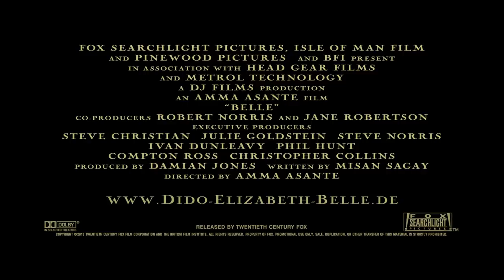Dido Elizabeth Belle | Offizieller Trailer | Deutsch HD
"Belle" wurde von der wahren Geschichte der Dido Elizabeth Belle (Gugu Mbatha-Raw) inspiriert, die die uneheliche Tochter eines Admirals der königlichen britischen Marine und einer afrikanischen Sklavin war.

Sie wuchs bei ihrem Großonkel, dem Aristokraten Lord Mansfield (Tom Wilkinson) und dessen Gattin (Emily Watson) auf, genoss dank ihrer Abstammung Privilegien -- etwa eine gute Ausbildung --, durfte aber wegen ihrer Hautfarbe und der herrschenden Gepflogenheiten nicht am gesellschaftlichen Leben der Upper Class teilnehmen.
Die junge Frau, die sich fragte, ob sie je einen Ehemann finden würde, verliebte sich in den Sohn eines Vikars. Er war ein idealistischer junger Mann und vehementer Gegner der Sklaverei. Mit Belles Hilfe überzeugte er Lord Mansfield, den obersten Richter des Landes, die Sklaverei im England des 18. Jahrhunderts abzuschaffen.